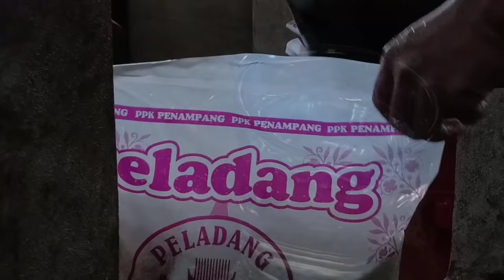How to make rice vodka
0:21 Beras 10kg
0:40 Cuci beras
1:07 Keringkan beras
1:14 Air 20 Liter
2:10 Masak hingga matang
2:50 Hancurkan nasi kemudian sejukkan dan hancurkan
3:16 Hancurkan "SASAD SABAH" cari di google
3:25 Campur dan aduk kan dengan nasi
4:10 Simpan dalam baldi
4:35 Simpan selama 1 bulan di tempat suhu bilik
4:45 Air 23 Liter
5:19 Masuk kan tapai berat nasi 8kg
5:35 kacau hingga mendidih
6:03 kecilkan api
6:47 sejuk kan periuk dengan air
7:13 ikat dengan kain untuk menghalang alkohol keluar
8:30 siap
0:21 Rice 10kg
0:40 Wash rice
1:07 Dry the rice
1:14 Water 20 Liter
2:10 Cook until cooked
2:50 Crush the rice then cool it and crush it
3:16 Destroy "SASAD SABAH" search on google
3:25 Mix and mix with rice
4:10 Store in a bucket
4:35 Store for 1 month at room temperature
4:45 Water 23 Liter
5:19 Weight loss is 8kg
5:35 stir until boiling
6:03 reduce the fire
6:47 cold pot with water
7:13 Tie a cloth to prevent the alcohol from coming out
8:30 is ready